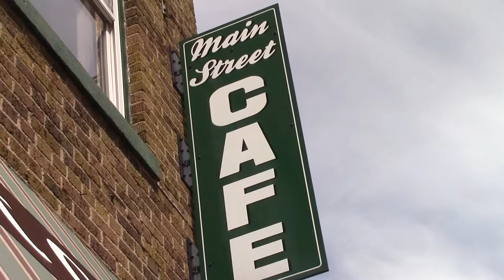CHILLIN AT CAFE | Day 17